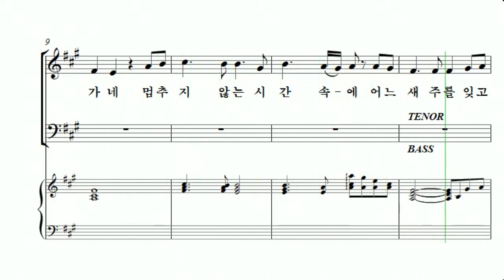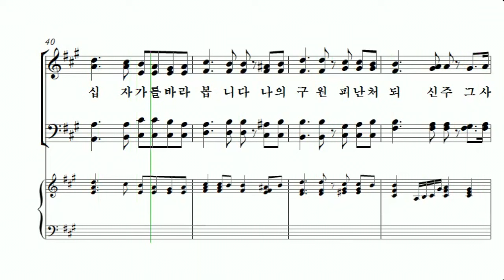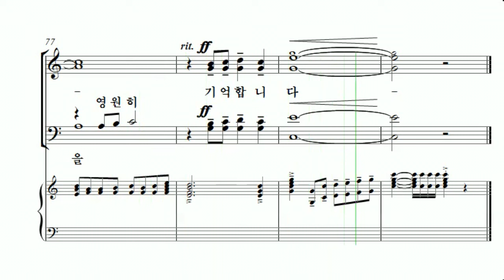[중앙아트] 중앙성가 38집 04.주님을 기억합니다 - 베이스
04.주님을 기억합니다 - 이형구